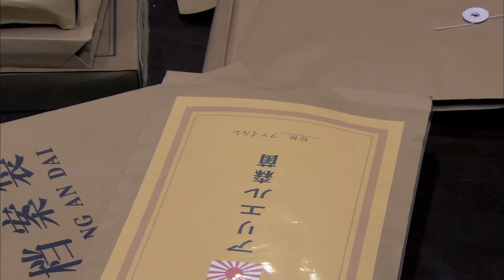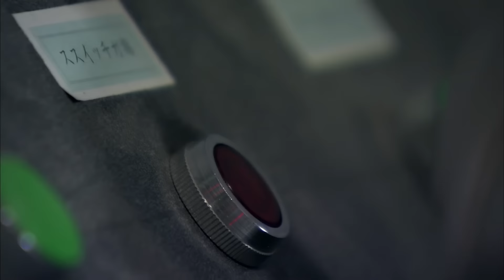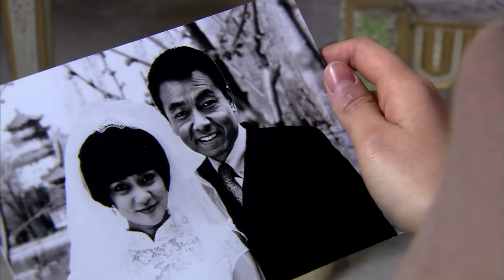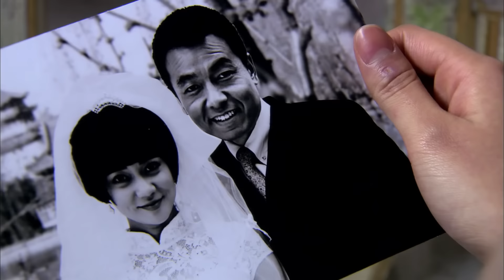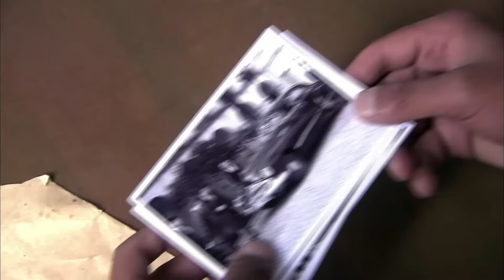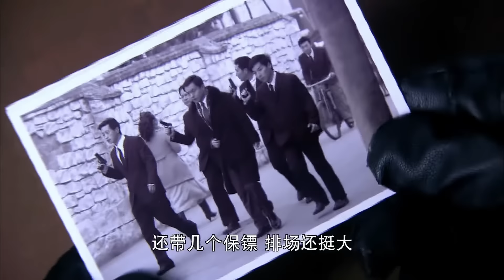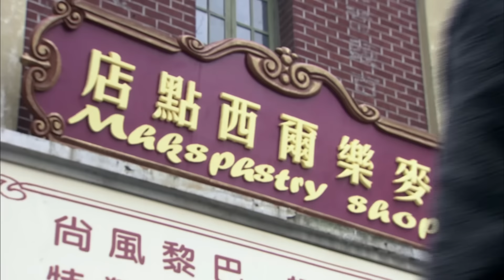【抗日電影】少女被日軍大佐侮辱！！女特工僞裝成老師毒殺大佐！前往監獄營救人質！！！神槍手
YXLM GG